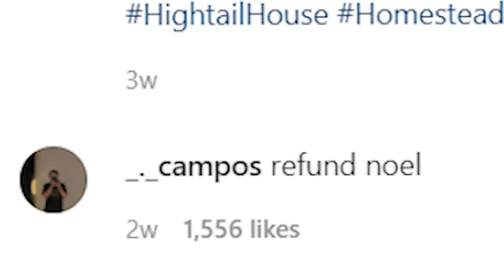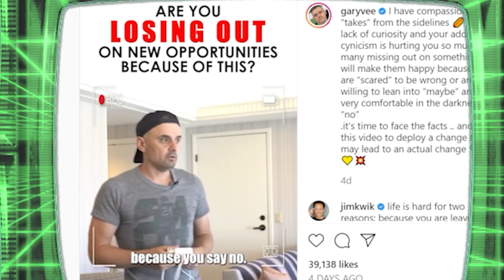We Beef with Gary Vaynerchuk